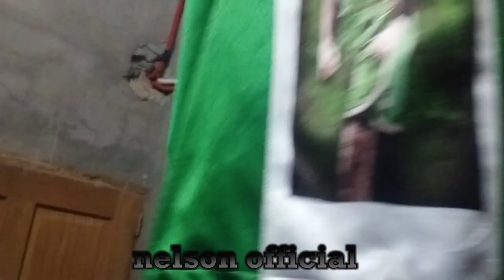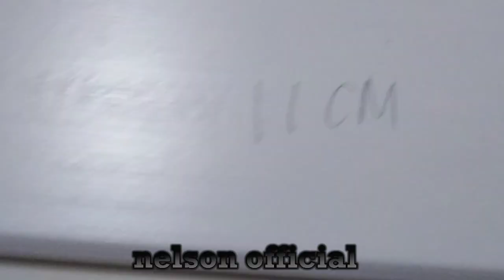pvc ceiing last part installation(paano ikabit ang aseruho sa pvc panel?)